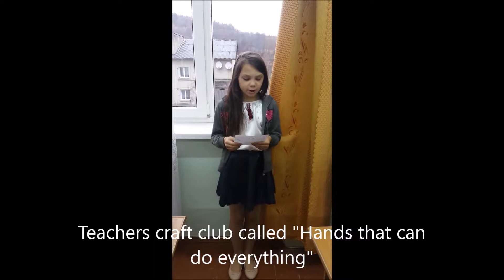Vyvytsia School introduction